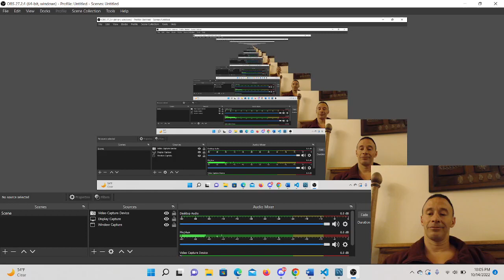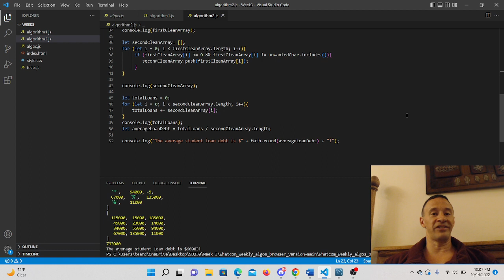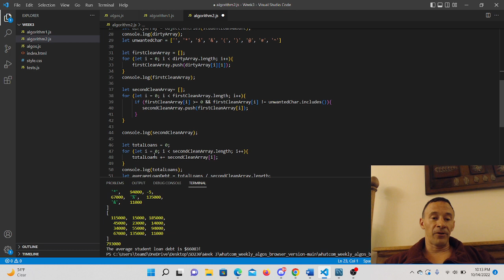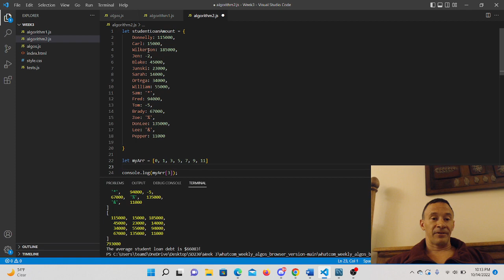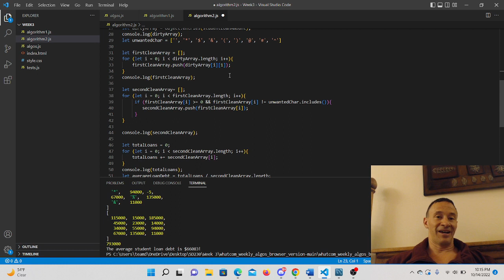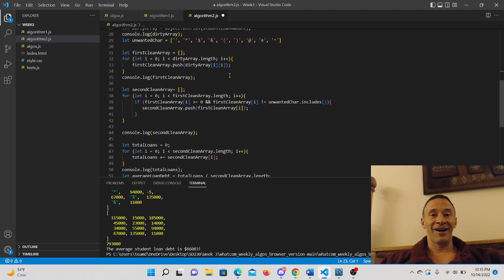Friday Night Practice With Arrays and Objects in JavaScript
Getting in more practice with JavaScript objects and arrays. Programming is often like trying to solve a puzzle in the most efficient way you know.